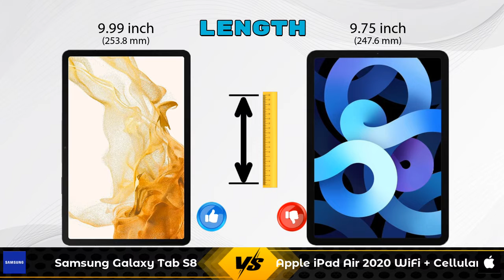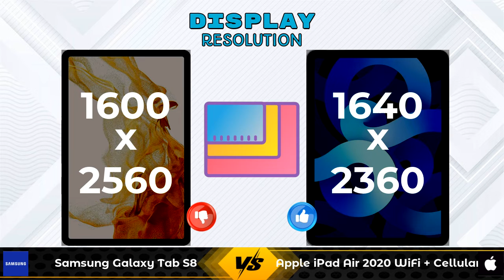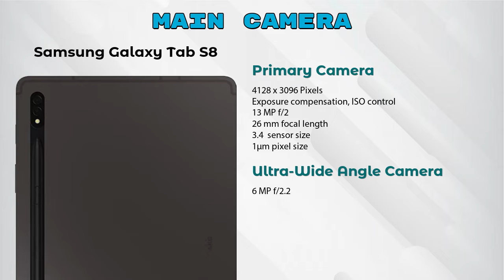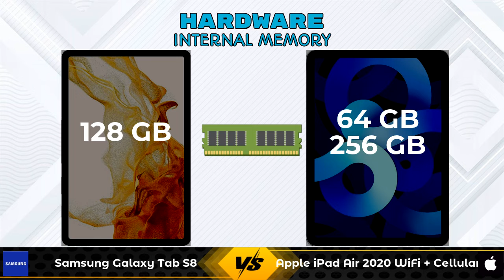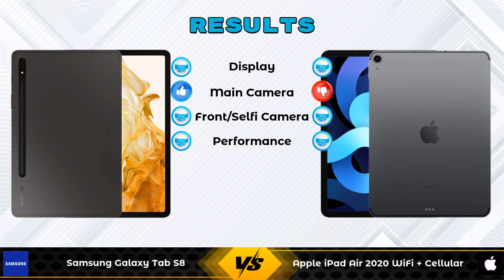Samsung Galaxy Tab S8 Vs Apple iPad Air 2020 WiFi + Cellular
In this Video we are Comparing Samsung Galaxy Tab S8 Vs Apple iPad Air 2020 WiFi + Cellular with [Full Specifications].

Variant Details:
8 GB / 128 GB~~58999~~Wifi Only - 58999

Variant Details:
4 GB / 64 GB~~66900~~Wifi + 4G GSM  - 66900
4 GB / 256 GB - 80900 - Wifi + 4G GSM (Flipkart)
4 GB / 256 GB - 69900 - Wifi + 4G GSM (Amazon)

Samsung Galaxy Tab S8 Vs Apple iPad Air 2020 WiFi + Cellular 64GB full specifications
Apple iPad Air 2020 WiFi + Cellular 64GB Vs Samsung Galaxy Tab S8 full specifications
Samsung Galaxy Tab S8 Vs Apple iPad Air 2020 WiFi + Cellular 64GB comparison
Apple iPad Air 2020 WiFi + Cellular 64GB Vs Samsung Galaxy Tab S8 comparison
Apple iPad Air 2020 WiFi + Cellular Vs Samsung Galaxy Tab S8 comparison
Apple iPad Air 2020 WiFi + Cellular Vs Samsung Galaxy Tab S8